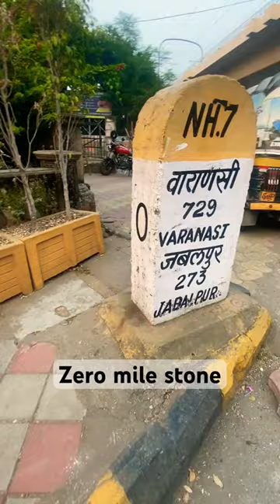Geographical Cetre of India 🇮🇳 | Zero mile stone Nagpur